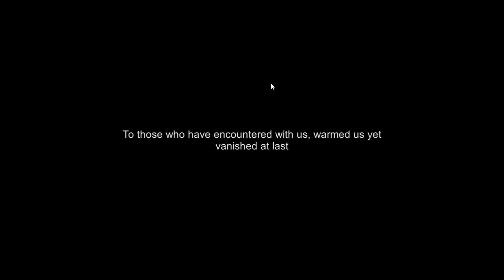Trying New Game Wenjia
I have tried a new game... WENJIA IS A TRAGEDY GAME..
The story is amazing...
And sorry for the lag... my gameplay was quit smooth and it was running on 60 FPS. My screen recorder was not responding during the gameplay...
***Please suggest me some screen recorder for low end pc***

Software Used On This Video

1.Open Broadcaster Software {OBS} (Screen Recorder)
2.Paint Dot Net (Thumbnail)
3.Paint 3D (Thumbnail)
4.Microsoft Photos (Video Editing)

best tragedy game
wenjia
wenjia gameplay
wemjia best gameplay
wenjia story
wenjia best graphics
wenjia download
best game forever
wenjia for android
wenjia best keybind
wenjia wasi hacker gameplay
wenjia mobile gameplay
wenjia first level
wenjia 1st level